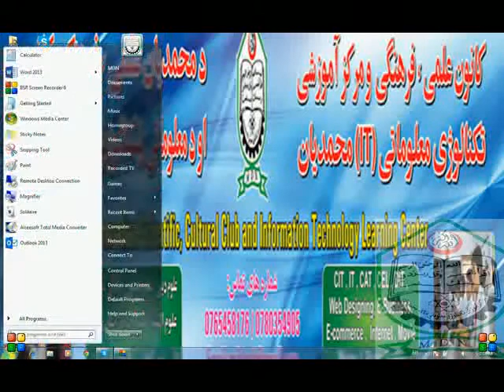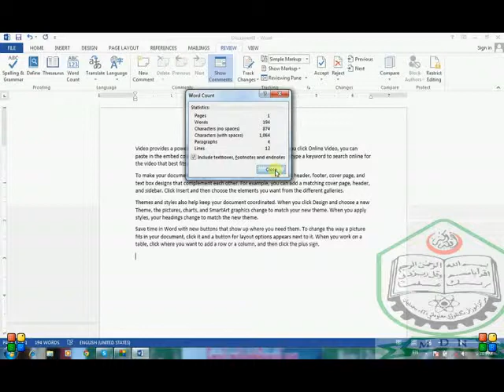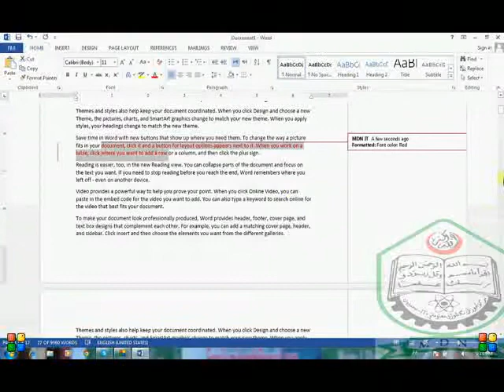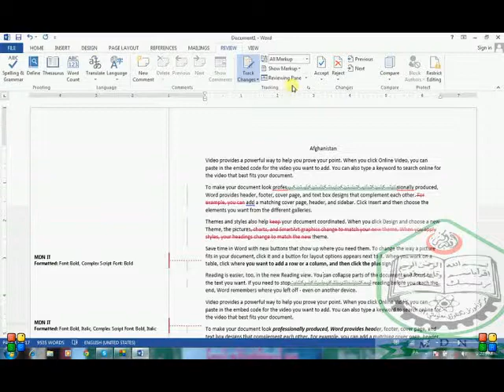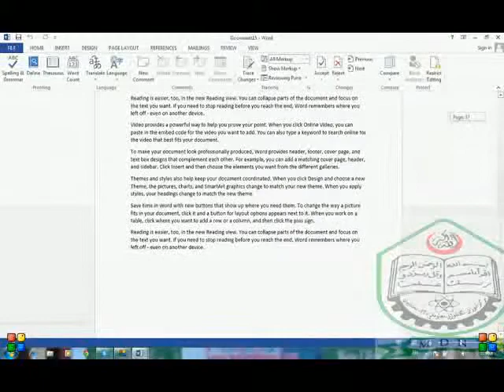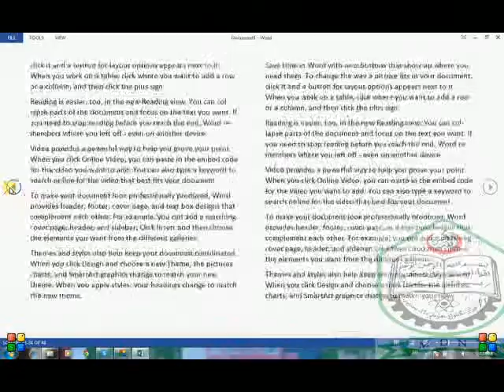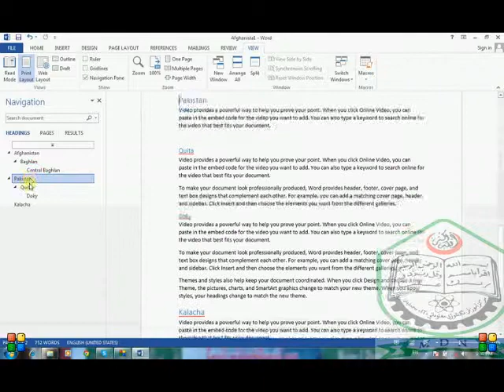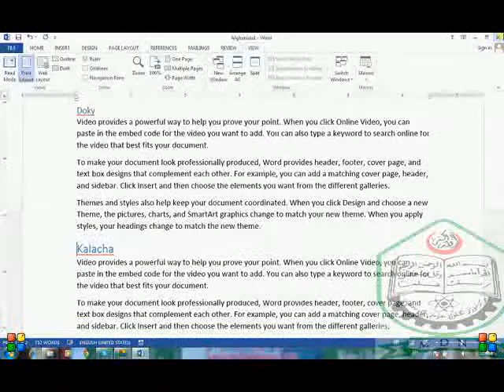Word 2013 30 Proofing, Language, Comments, Tracking, changes, Compare, Protect, Views, Show, Zoom,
این ویدیو لکچر توسط ماستر محمدامیرمحمدی ابلاغ در کانون علمی, فرهنگی ومرکز آموزش تکنالوژی معلوماتی (IT)محمدیان ارایه وتدریس گردیده است امید وارم که این ویدیو به شما مفید تمام شده واز آن سود اعظمی ببرید برای دریافت لیکچر های بعدی از این مرکز صفحه فیسبوک و یوتیوب این مرکز را لایک ودنبال کنید...